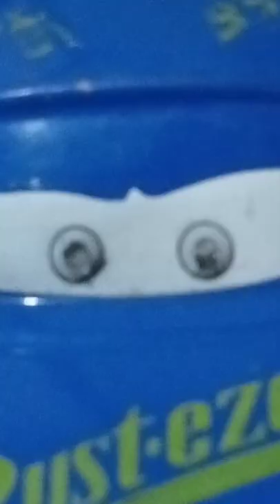fabulous lightning McQueen is sleeping and lightning McQueen wakes up lighting Mcqueen